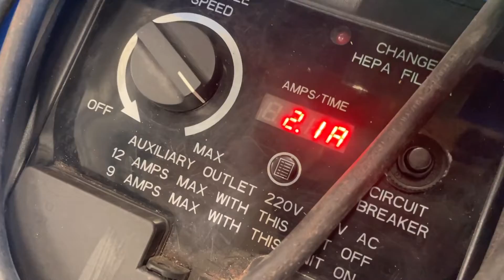Köp Luftrenare Comeco Cube2000 på Klaravik